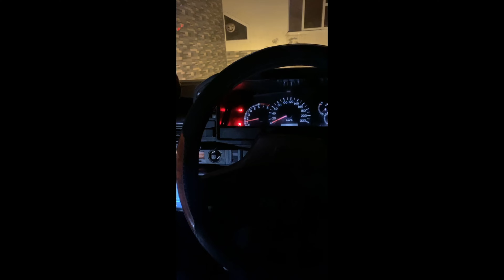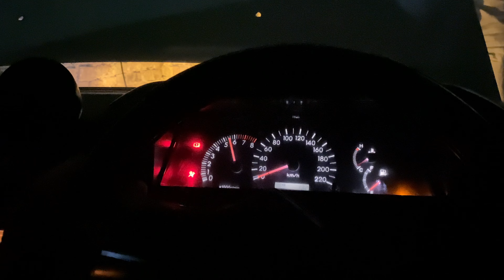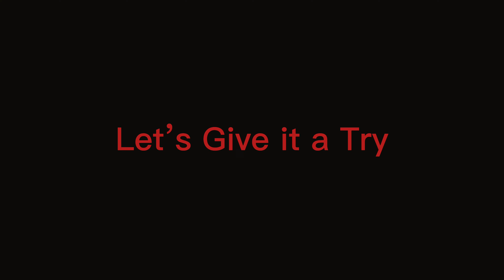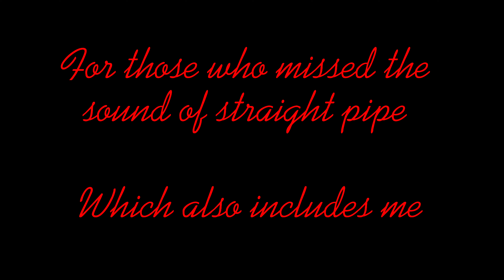Exaust Cut-Out Modification Installed in the 86 The sound of straight pipe is just one button away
Chapters
00:00-Intro
00:55-Workshop
01:25-Cut-out
03:00-Installation
04:36-Try run
05:52-Difference